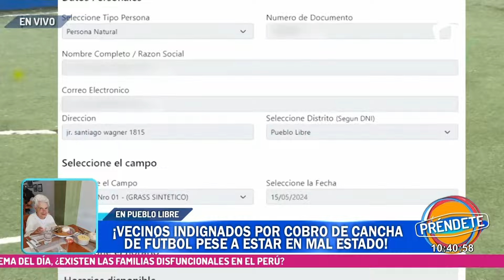Denuncian cobro por uso de cancha en mal estado en Pueblo Libre